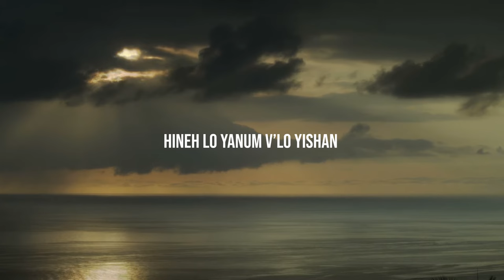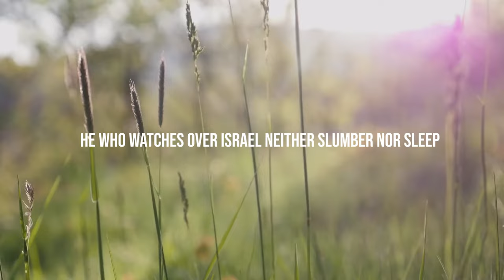Hineh Lo Yanum (Psalm 121:4) by Barry & Batya Segal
Official Video for Barry & Batya Segal's single, “Hineh Lo Yanum” (Psalm 121:4)

Hineh lo yanum
V’lo yishan.
Lo yanum, v’lo yishan.
Hineh lo yanum
V’lo yishan
Shomer Yisrael.

He that keepeth Israel
Neither slumbers nor sleeps.

Slumbers nor sleeps

This psalm is a celebration of God's constant and continued protection of His people. Though we may slumber and rest, our God is constantly vigilant and watching over us. We must trust Him as our protector, and rely on Him alone for our reassurance. Though worldly entities may seem tempting, the only stronghold that is always diligent is God's love.

Vision for Israel co-founders, Barry and Batya Segal, work to affect the alarming rise of poverty in Israel and effectively reach people with the love of Yeshua by meeting their physical and emotional needs in practical ways.